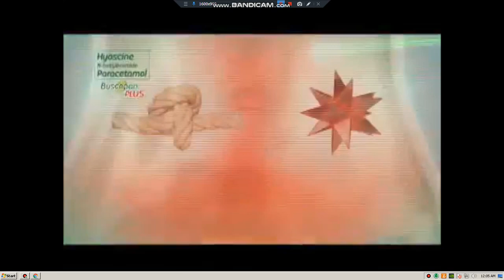VLOG104 Buscopan Plus TVC 2019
2019 Boehringer Ingelheim, Sanofi Philippines